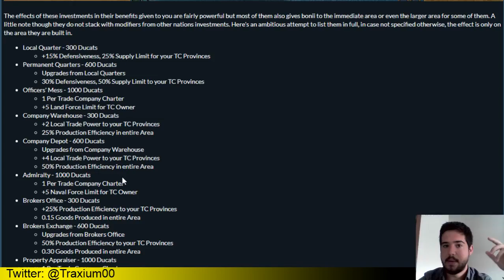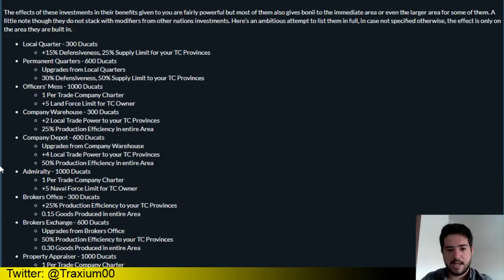EUROPA UNIVERSALIS IV DHARMA - ¿INVERTIR? ¡INVERTIR! COMPAÑÍAS COMERCIALES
Echamos un vistazo al nuevo Diario de Desarrollo del Europa Universalis IV, que se sigue centrando en la nueva expansión Dharma. En este caso vemos el nuevo sistema de inversiones en las zonas con Compañías Comerciales.

Crusader Kings II: 2012
Europa Universalis IV: 2013
Stellaris: 2016
Hearts of Iron IV: 2016